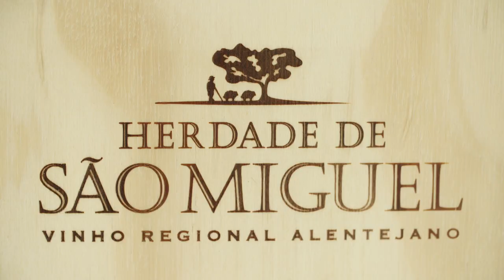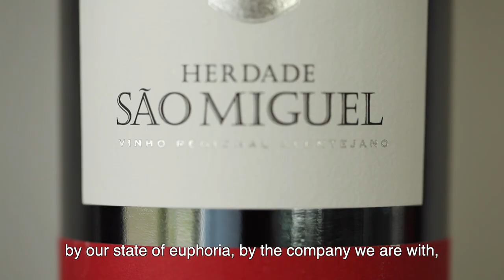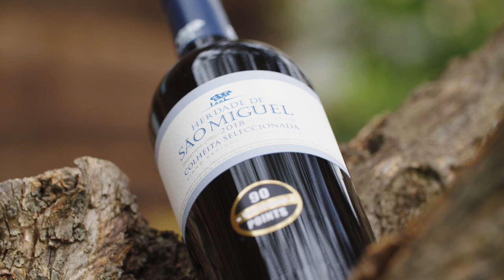Casa Relvas Herdade de São Miguel 2020